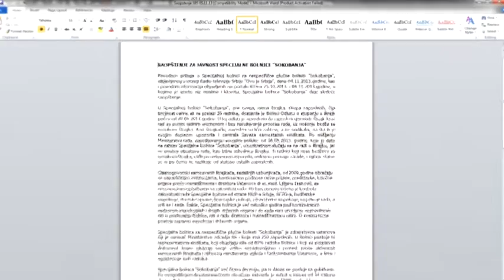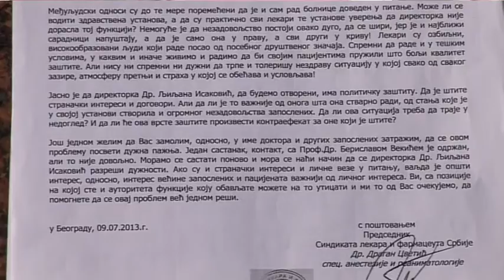RTV Belle amie